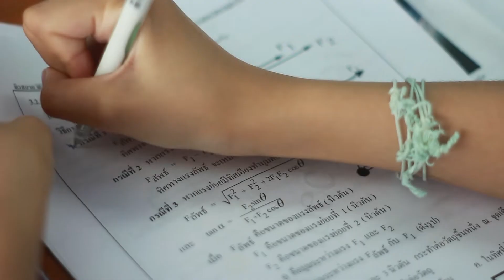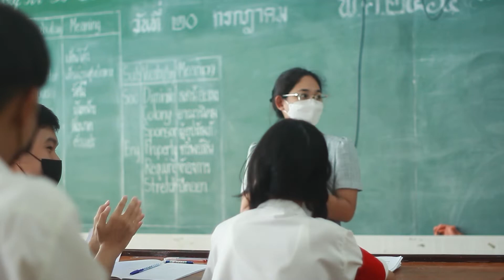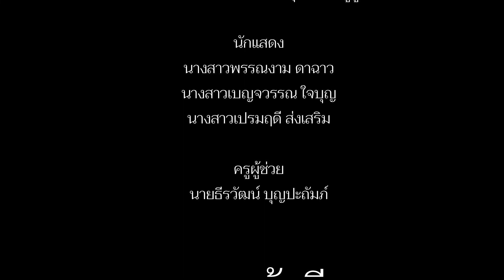ภาพยนตร์สั้นเรื่อง "คน กล้า ดี" โดยทีม PCY FILM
ภาพยนตร์สั้นเรื่อง "คน กล้า ดี" จากการประกวดคลิปวิดิโอต่อต้านการทุจริต หัวข้อ "คนกล้าดี" ประจำปี 2565 มหาวิทยาลัยราชภัฏกาญจนบุรี
ทีมผู้จัดทำ: PCY FILM
1) นางสาวพรรณงาม ดาฉาว
2) นางสาวจุฑารัตน์ จูกูล
3) นางสาววรนิษฐา เฮ้งบริบูรณ์